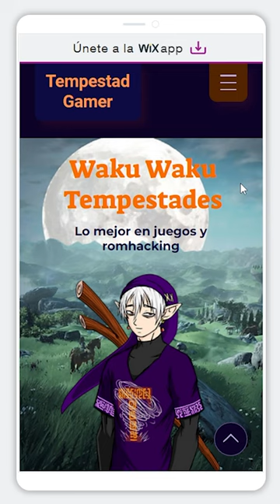🥵El Mejor HackRom de Super Mario 64🔥